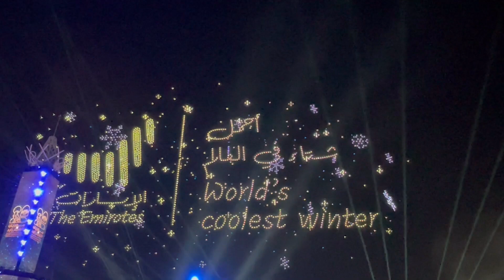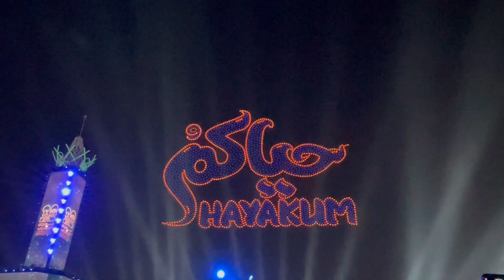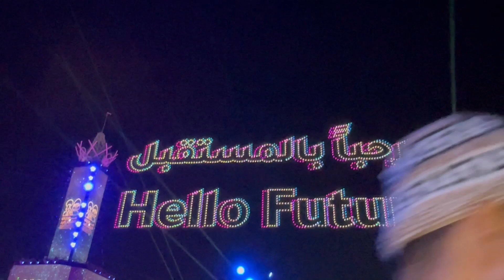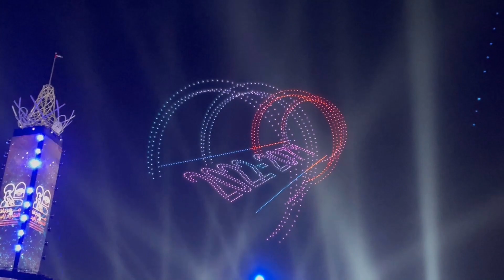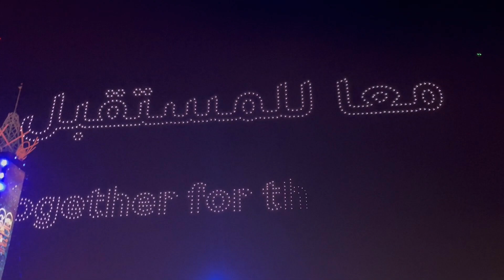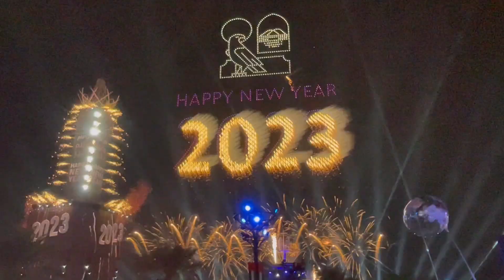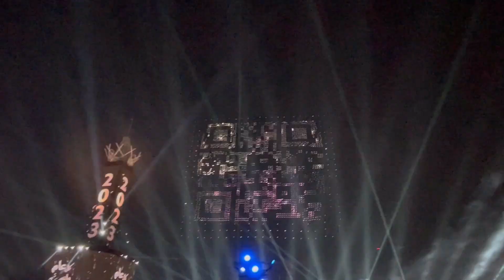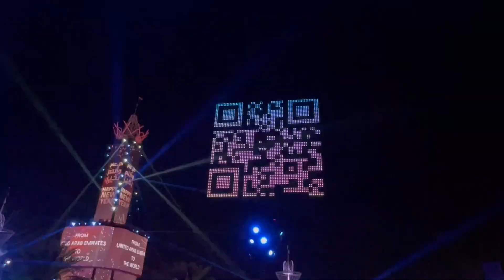Amazing Sheikh Zayed Festival Drone Show and Fireworks Display Welcoming 2023 Part 1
Sheikh Zayed Festival Breaks Four Guinness World Records Welcoming New Year of 2023 with over 1 Million Visitors!